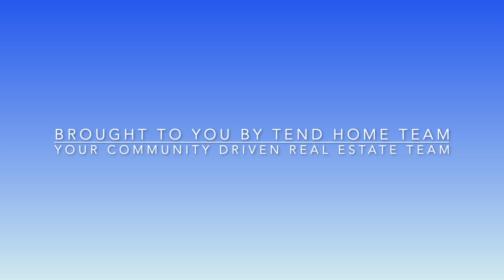Synne-fully Delicious Episode 26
Embark on a delightful journey through Woodinville's hidden gem, Synne Cellars. On this episode of the TLC, Tend Life Community Podcast, where we dive into the heart of our community! Join us as we raise a glass to Isaac Symid, the visionary owner and winemaker of this boutique winery with a unique approach to crafting wines. Isaac's recognition of wine sensitivities led to the creation of wines that are not only accessible but truly delectable. We'll explore the artistry behind his winemaking process, discover the secrets that make Synne Cellars a standout in the heart of Woodinville, Washington and its wine country, and sample some of their delicious wines. With this episode, we're not just sipping wine; we're sipping the essence of Woodinville, and it's a journey you won't want to miss.